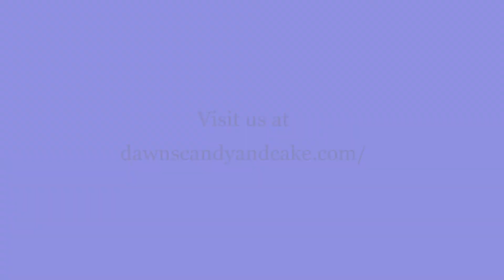Rainbow & Star Royal Icing Cookies Tutorial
Rainbows and glittery stars are the way to go!

Please join us on Tuesdays and Thursdays for more tutorials.

for more recipes.

Facebook:  Dawns Candy and Cake